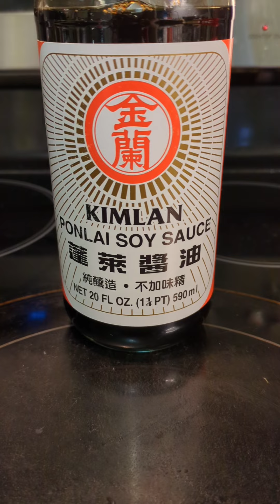美國生活，韓國，養樂多燉肉。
韓國，養樂多燉肉。
養樂多，五花肉，雞蛋。